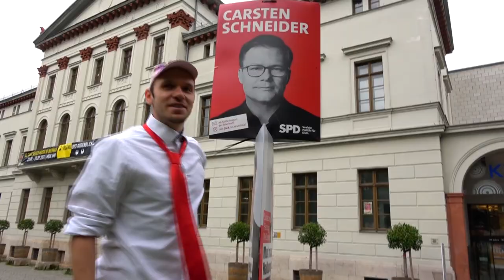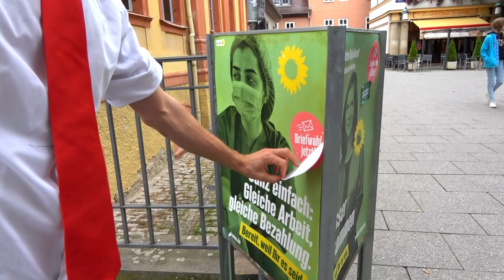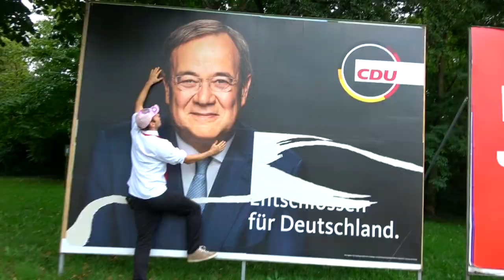BUNDESTAGSWAHL in Real Life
Was wählen wenn alle Parteien so geil sind?
Danke an alle Unterstützer für's möglichmachen dieses Kanals.
♥♥♥Danke♥♥♥